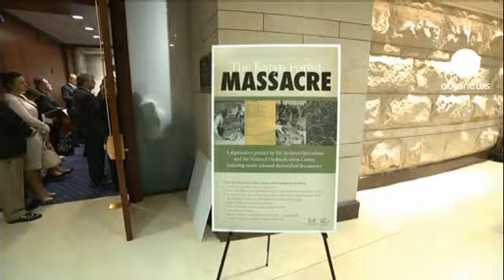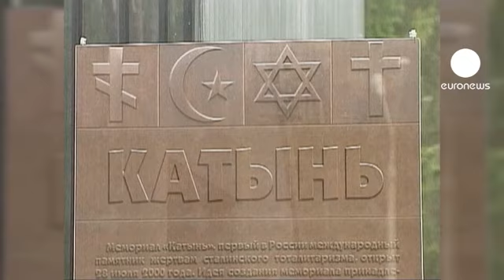Estados Unidos tuvo evidencias de la masacre de Katyn y se calló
Así lo demuestran los archivos desclasificados ayer. Testimonios de soldados estadounidenses durante la Segunda Guerra Mundial que aseguran que la matanza de 22.000 militares e intelectuales polacos fue perpetrada por tropas soviéticas antes de que perdieran terreno en la región rusa de Smolensk ante el avance nazi.

Informaciones demoledoras para los familiares las vícitimas. Su portavoz asegura que "la publicación de estos documentos prueba que oficiales estadounidenses informaron a altos mandos y al gobierno, en 1943, de lo ocurrido dos años atrás. Una información terrible ya que confirma un engaño programado desde el principio."

Estados Unidos optó por guardar silencio, según algunos historiadores, para asegurarse la alianza de la Unión Soviética en su lucha contra Japón, aliado de Hitler.

Moscú reconoció la responsabilidad soviética en la tragedia en 1990 y se disculpó ante Polonia.